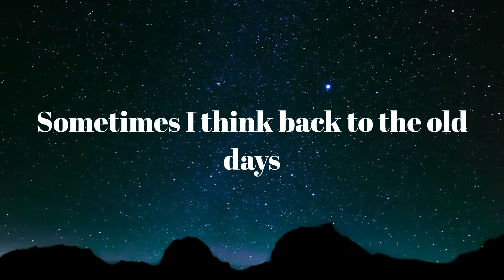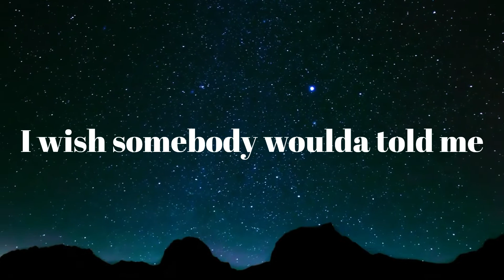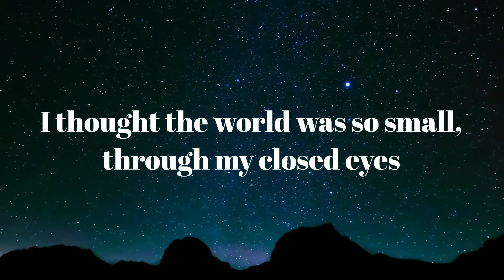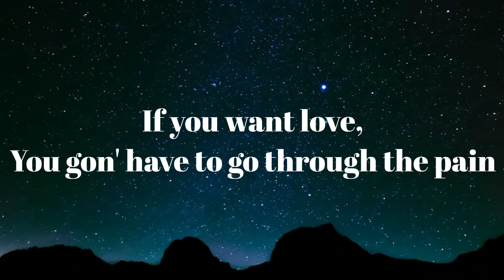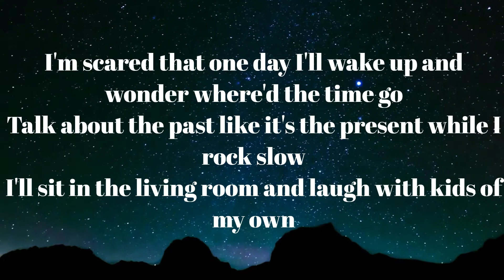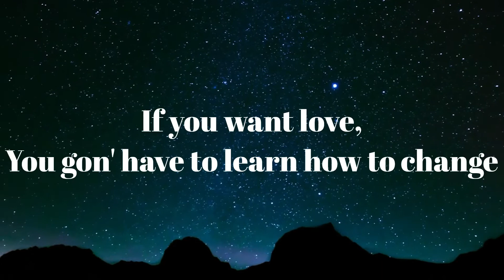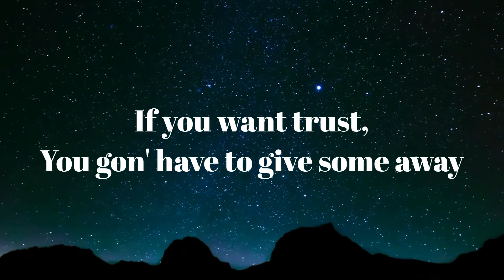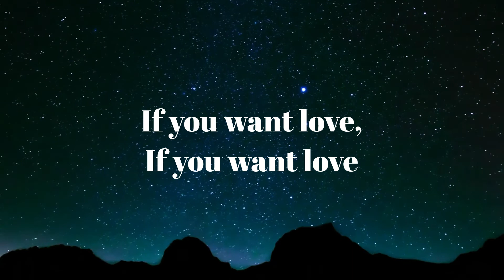If You Want Love - NF (Lyrics)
🎤Lyrics: If You Want Love - NF

[Verse 1]
Ask me how I'm doin', I say "okay," yeah
But ain't that what we all say?
Yeah, back when my momma used to hold me

[Verse 2]
Yeah, as a kid I used to think life
Is moving so slow, I watch it go by
Maybe that's why I'm controllin'

[Verse 3]
Talkin' to the voices in my head, they make me think twice
Tellin' me it doesn't mean it's wrong because it feels right
I'm scared that one day I'll wake up and wonder where'd the time go

[Chorus]
I wish you woulda told me
You gon' have to give